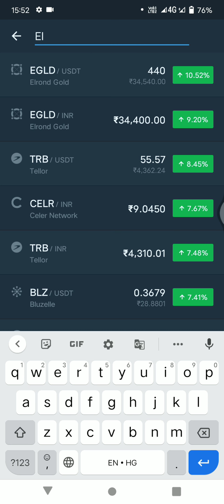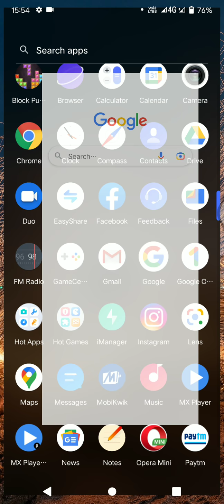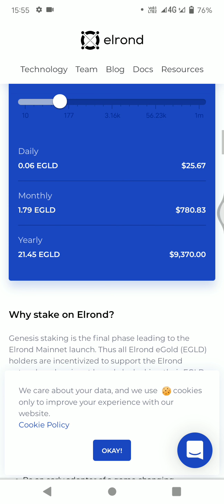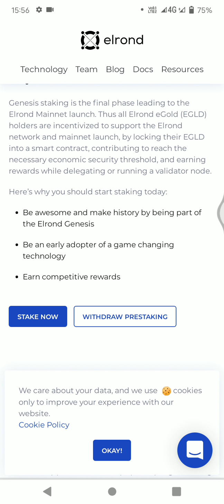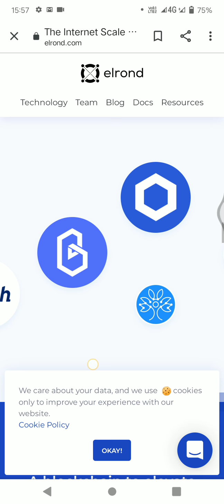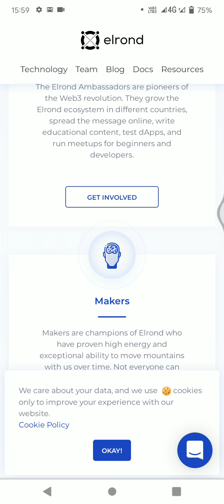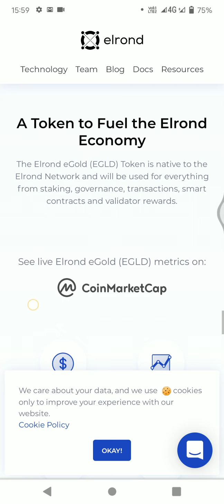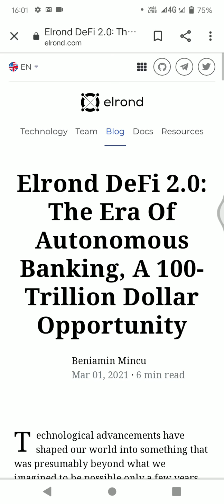ElronGold,Elron Gold News,Elron Gold Market Cap,Elron Gold Price Prediction,Elron Gold Stake Holder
Hello Friends My Self Vishal Singh.

In this video we had talked about Elron Gold .
It's Market Cap,Trading Volume, Availability, Stakeholders, INVESTORS ETC.